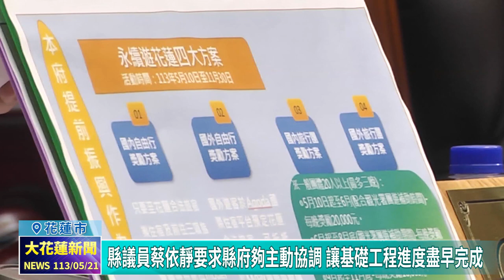20240521 02 縣議員蔡依靜要求縣府夠主動協調 讓基礎工程進度盡早完成